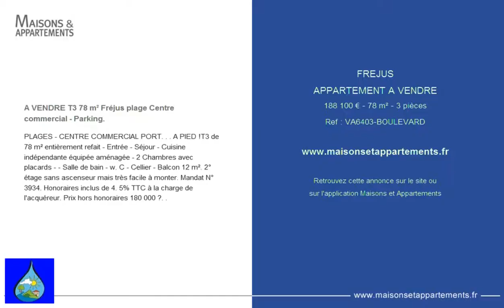FREJUS - APPARTEMENT A VENDRE - 188 100 € - 78 m² - 3 pièces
Référence : VA6403-BOULEVARD

A VENDRE T3 78 m² Fréjus plage Centre commercial - Parking.
PLAGES - CENTRE COMMERCIAL PORT. . . A PIED !T3 de 78 m² entièrement refait - Entrée - Séjour - Cuisine indépendante équipée aménagée - 2 Chambres avec placards - - Salle de bain - w. C - Cellier - Balcon 12 m². 2° étage sans ascenseur mais très facile à monter. Mandat N° 3934. Honoraires inclus de 4. 5% TTC à la charge de l'acquéreur. Prix hors honoraires 180 000 €. .

Cette annonce vous est proposée par l'agence BOULEVARD DE L IMMOBILIER